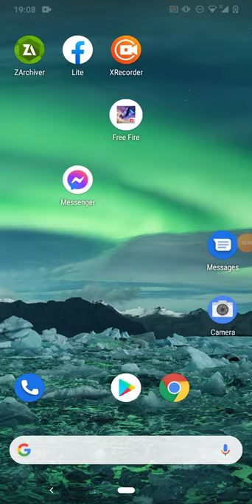plz like and comment 😃☺️plz Bhai